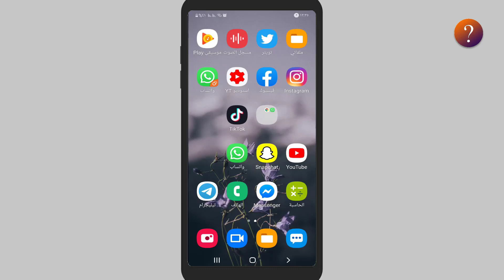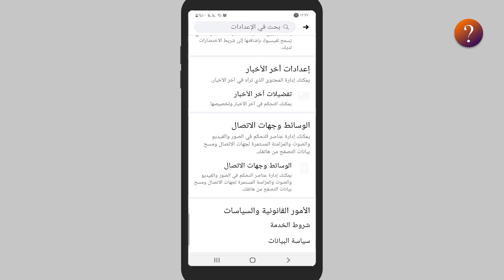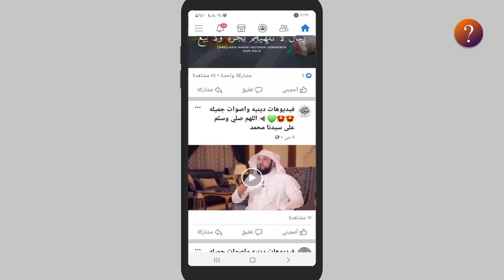ايقاف التشغيل التلقائي للفيديو في الفيس بوك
مرحبا بكم من جديد , في هذا الفيديو اقدم لكم طريقة ايقاف تشغيل مقاطع الفيديو تلقائيا في فيس بوك حيث انه
في الفيس بوك يوجد من ضمن المنشورات مقاطع فيديو وهذه الفيديوهات تشتغل تلقائيا اثناء التصفح ,
وتعتبر هذه مشكلة تواجه الكثير المن المستخدمين في فيسبوك لانك لا تريد الازعاج وا لانها تستهلك الانترنت او لاي سبب كان فلذلك قد بحثت لكم في الاعدادات حتى وجدت لكم طريقة لايقاف تشغيل مقاطع الفيديو تلقائيا في فيس بوك ولا يتم التشغيل لا عندما انت تقوم بتشغيله يدويا , فالطريقة من خلال اعدادات الفيس بوك نفسه
وطريقة عملها سهلة ولكن تحتاج ان تقوم باتباع الخطوات كما في الشرح